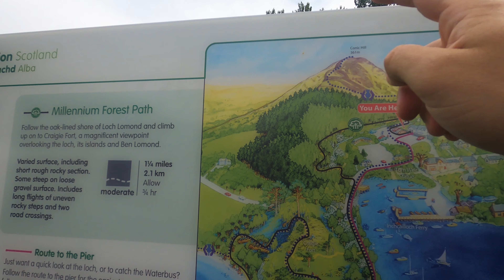Conic Hill i Loch Lomond 😮 - ładne widoki dla każdego w 15 minut | Wiecznie Wolni #57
Czy można w ciągu kilkunastu minut dojść do jednego z najpiękniejszych punktów widokowych w Szkocji? Można. Pokazujemy jak to zrobić w dzisiejszym odcinku.

Jeśli podoba Ci się nasza twórczość tutaj możesz wesprzeć nas wirtualną kawą

👉Sprawdź także nasz przewodnik po Szkocji, w którym zebraliśmy najciekawsze atrakcje